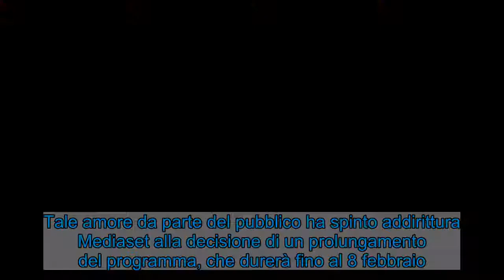Tommaso Zorzi, rapporto con Giulia Salemi: vero motivo del litigio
Tra Tommaso Zorzi e Giulia Salemi prima della partecipazione al GFVip non correva più buon sangue. Ecco svelati i motivi del loro litigio.    Tommaso Zorzi ha deciso finalmente di rivelare le motivazioni che lo avevano spinto prima della partecipazione della Grande Fratello vip ad allontanarsi dalla sua amica Giulia Salemi. Attualmente entrambi stanno partecipando alla nuova edizione del reality show, che sta ottenendo in questi ultimi tempi un grandissimo successo. Tale amore da parte del pubblico ha spinto addirittura Mediaset alla decisione di un prolungamento del programma, che durerà fino al 8 febbraio.  LEGGI ANCHE —Tommaso Zorzi, cambio di look improvviso al Gf Vip: la foto Tommaso Zorzi, tutta la verità Tommaso Zorzi Gf  Finalmente è stata svelata nelle scorse ore la verità che aveva portato ad un raffreddamento del rapporto tra Tommaso Zorzi e Giulia Salemi. Entrambi i concorrenti dell’attuale edizione del Grande Fratello vip si conoscevano già molto bene, poi che avevano avuto una lunga amicizia. Qualcosa però nel loro rapporto si è incrinato, tanto che ormai da tempo tra di loro era calato il gelo. Ma perché era accaduto tutto ciò?  LEGGI ANCHE —Tommaso Zorzi di nuovo in crisi? Ecco cosa è successo nella notte  Tutta la verità è stata raccontata a quanto pare proprio ieri sera durante una breve chiacchiera con Cristiano Malgioglio, nuovo entrato all’interno della casa più spiata d’Italia, che ha chiesto spiegazioni sul loro litigio. È stato allora che Zorzi si è lasciato andare spiegando accuratamente ciò che era successo tra loro. Tommaso ha rivelato in primis che quando la Salemi si era fidanzata con Francesco Monte aveva già preso un po’ le distanze dall’amico. Il rapporto però si è incrinato definitivamente in seguito alla pubblicazione del libro di Tommaso Zorzi. Quest’ultimo aveva comunicato all’amica la data dell’uscita spiegando quanto fosse contento. Giulia però a quanto pare nascondeva una notizia e cioè che anche lei nel medesimo periodo stava per pubblicare il suo primo scritto. Imbarazzante. Ma io non avevo dubbi😂 gfvip — 𝕘 𝕚 𝕦 𝕝 𝕚 𝕒 💜 (@giul91) December 1, 2020   Sembra dunque che a quel punto, e senza dire nulla, la Salemi abbia deciso di anticipare l’uscita del suo libro per ottenere visibilità prima del suo amico. Un gesto che non è piaciuto per nulla a Zorzi, che si è un po’ allontanato da Giulia, ritrovata all’interno del reality. Questa rivelazione ha lasciato ovviamente stupito Malgioglio, che ha sdrammatizzato dicendo che presto li farà litigare.